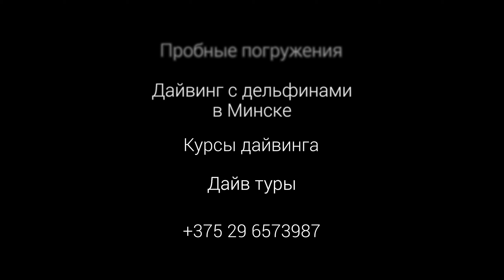Невесомость и дайвинг.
Лето. Сезон отпусков. Собираетесь на море? Пройдите курс Интро дайвер, получите сертификат и ныряйте в море с рыбками. Также вспомнить навыки, отработать новые, проверить оборудование, а кому-то на оборот, опреснить оборудование. Все это можно сделать в бассейне БГУФК.
Пробные погружения с аквалангом, курсы дайвинга, дайвинг с дельфинами, выезды выходного дня по озерам РБ, дайв туры.  vel.